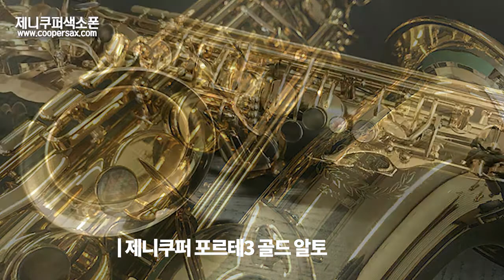남자라는이유로(조항조) 알토색소폰 강진한연주 제니쿠퍼 포르테3 골드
제니쿠퍼색소폰 (JennyCooper Saxophone)
(더보기를 클릭하시면 연주자의 프로필과 악기스펙이 기재되어있습니다)

연주곡 : 남자라는 이유로 (조항조)
연주자 : 강진한
색소폰 : 제니쿠퍼 포르테3 골드 알토

유튜브에 "제니쿠퍼색소폰" 검색하시면 모든 영상을 감상하실 수 있습니다

강진한

* 전 새한대학교 공연예술학부 실용음악과 교수
  서울 일렉트릭 팝스오케스트라 지휘자 , 강진한과 아리수 재즈밴드
 코리안 팝스 오케스트라 빅밴드 지휘자,
*  MBN TV 매일 음악회 악단장
* 1990 북경 및 연변 가무극장 공연 (당시 미수교국인 중국 최초의 공연)
*  CBS, TBS교통방송, 국군방송, KBS 관현악단, iTV 경인방송 악단장
* 대구계명대학교 , 동서울대학 출강 (2003~201１)
* 한국 연예 예술인 협회 경기도지회 연주분과위원장 (1998~2010)
* 한국예술문화단체총연합회표창(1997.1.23제97-1호)
* 예술 공로상 수상 (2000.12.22 제124호 경기도지사 임창열)
* 법무부 감사패 (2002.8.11 천안교도소장 유윤수)
* 경기도지사 상 수상 (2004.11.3 제1240호 경기도지사 손학규)
* 대한민국연예예술상 연주부문 대통령상(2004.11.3 증서04-1호)